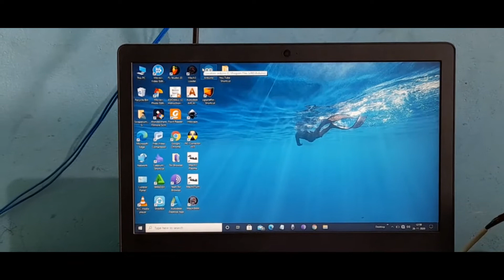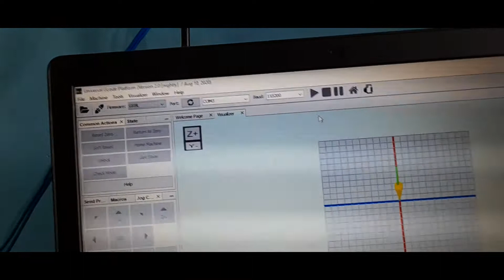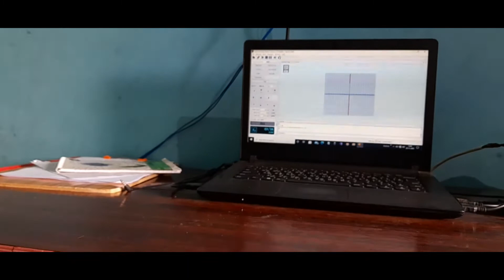How to Connect a CNC machine to Universal Gcode Sender | In Tamil